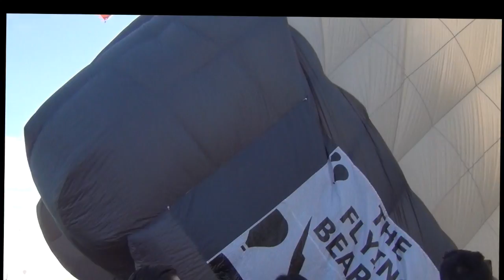Globos 2018 k rollo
nuestros actos hoy determinan la vida que hemos de tener mañana y su manera de interpretar las cosas determina como se siente , si no hay nadie adentro es que todos están afuera , palabras del gran indio